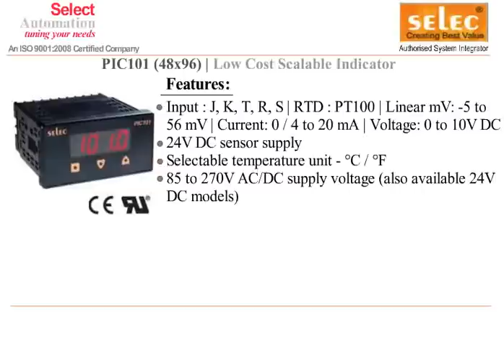SELEC PROCESS INDICATOR PIC101 PROCESS INDICATOR